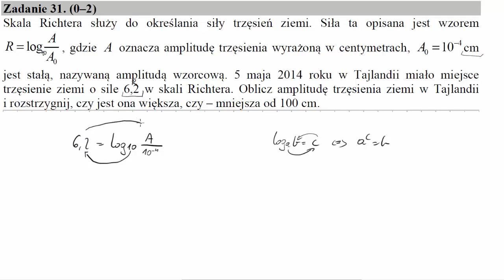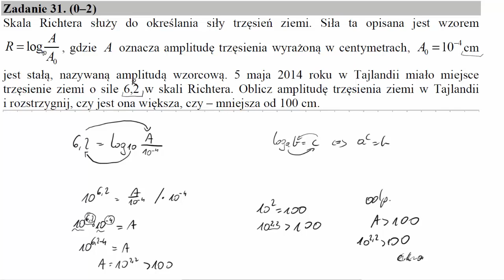Skala Richtera służy do określania siły trzęsień ziemi Siła ta opisana jest wzorem R=logAA0, gdzie